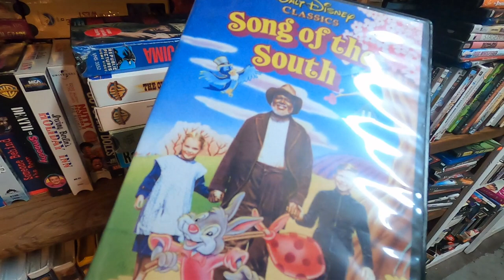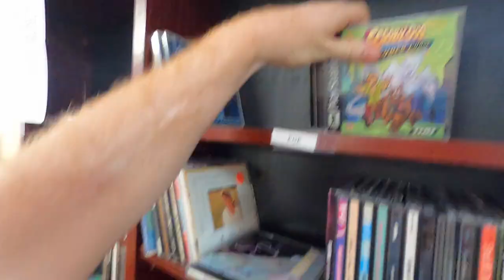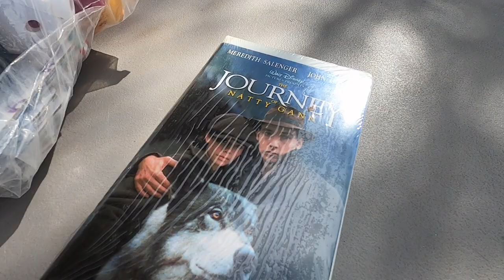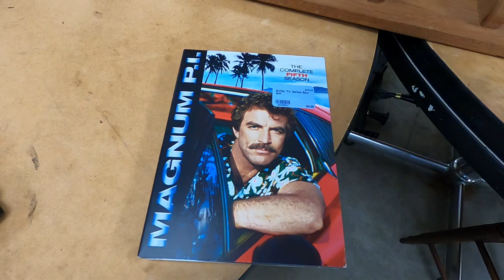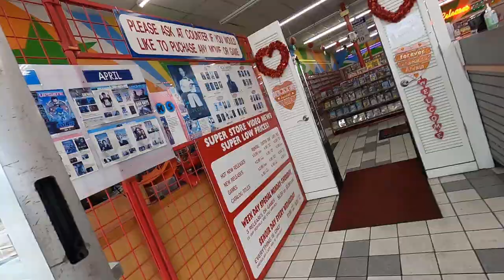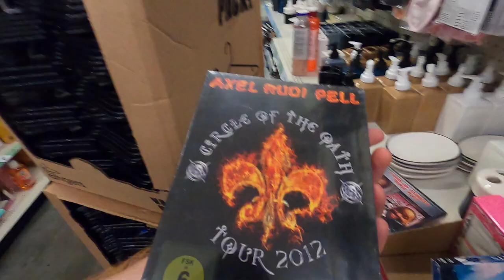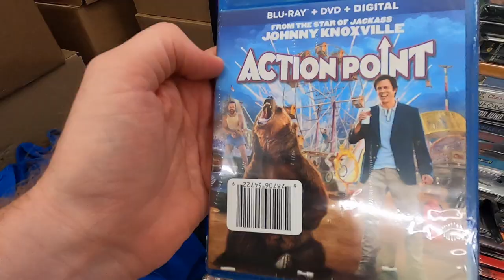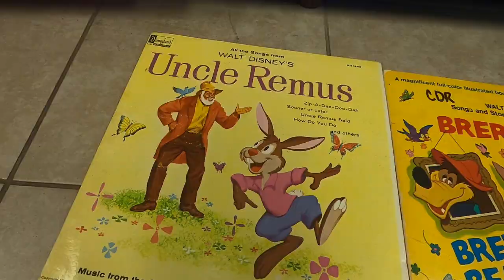Hunting Thrift Stores for DVD VHS CDs Video Games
In this episode of Wild Finds I pick up a bunch of hard to find movies, some 25 cent PS1 games, visit a few Dollar Tree stores searching for DVDs, and even visit a Video Rental shop. Heck yeah!